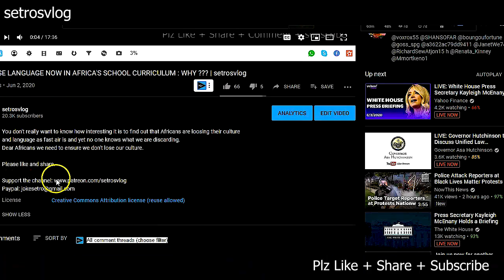DIVORCED BECAUSE OF HER BLUE EYE COLOR | setrosvlog